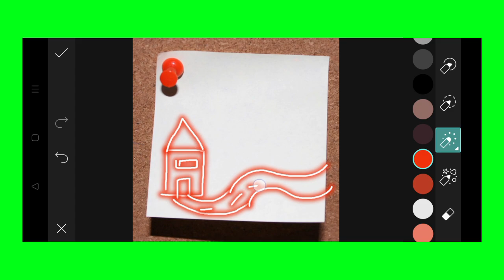Trending HDR video | A Screen Of Pure Pink sdc editing cc | Background | Bp Backdrop A380F K #100